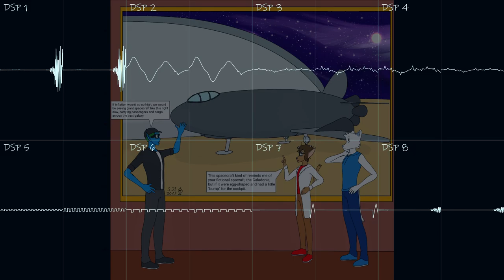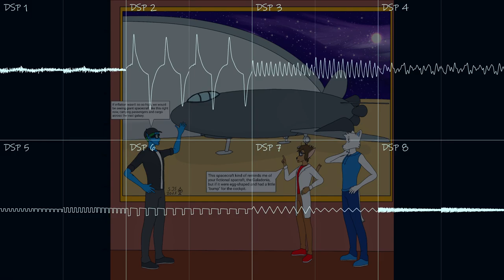Cosmic Warehouse (Nintendo SNES/SFC Original Song)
Oops, there's an NES in my SNES. This is my first original SNES tune created with Furnace instead of OpenMPT+SNESMOD. I used the wavetable feature by treating the S-DSP/S-APU as if it had a built-in PSG a la RP2A03 (but with stereo panning and volume control for the triangle). I could perhaps consider this the sequel to Cosmic Spaceport.

The image, drawn by yours truly, features my elfsona Spade at an art museum with Skylar and Winston in front of a concept of a spacecraft in front of a futuristic domed warehouse. Skylar Wilson (the shortest character here) is a character I haven't introduced to you all. His character design is based on a character I first saw on Flipnote Hatena back in 2012, and it was in a flipnote created by a user who went by the username of d.Sapphire. After seeing a few flipnotes from this user, I created Skylar in my head based on the characters they created and used in their flipnotes, and lived basically rent-free in my head up until I first drew him last year. I decided to make him a member of my cast of elves and furries you've probably seen in the art for my song Cosmic Pizza ), which I might update soon. Skylar is the youngest member of the group, and has been prodigy of computers, music, software, and any science-based topics. He and Winston run an at-home business fixing or building computers for other folks.

Here's the flipnote I first saw in 2012 that inspired me to create Skylar (flipnote by d.Sapphire)